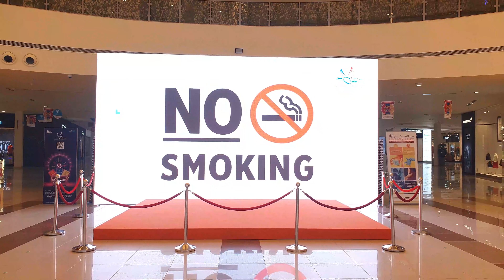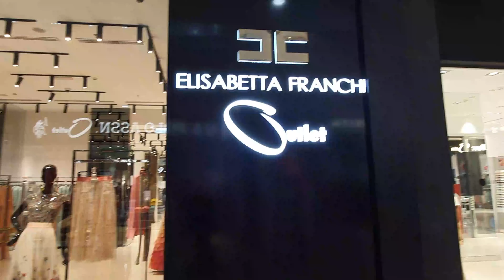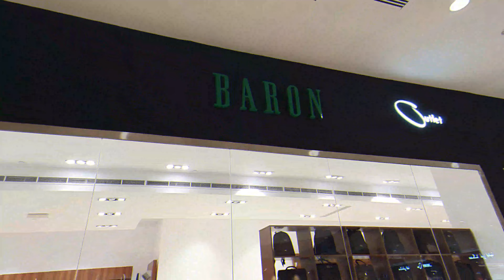Dubai Outlet Mall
Dubai Outlet Mall is a shopping mall in Dubailand, Dubai, the UAE. Developed and owned by Al Ahli Holding Group, it opened in August 2007 and is located on the Dubai-Al Ain Road near the Dubai Bypass Road interchange.